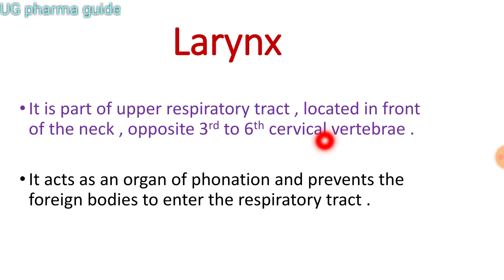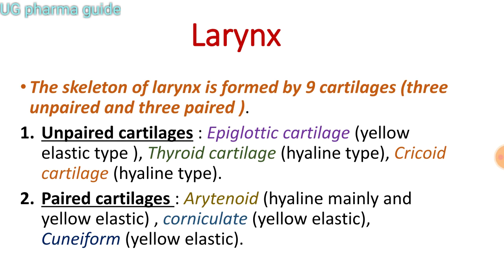Anatomy of respiratory system || part 3